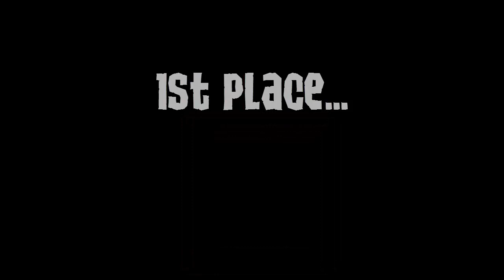Animal Jam - ART CONTEST *closed*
HELLO PEOPLE! WELCOME TO MY VERY SECOND ANUAL ART CONTEST OMG! THE PRIZES ARE HUGE! PARTY HATS, SPIKE COLLARS, AND SO MUCH MORE. YOU WILL HAVE TO DRAW MY NEW MAIN ARCTIC WOLF SHOWN IN THE VIDEO. NOW PLEASE PLEASE PLEASE FOLLOW THESE RULES

*RULES PLEASE READ!*

-  NO TRACING
- CAN BE DIGITAL OR PAPER
- ANYONE CAN ENTER
- DO NOT BE MAD/SAD IF YOU DO NOT WIN
- YOU MAY MAKE IT TRANSPARENT OR HAVE A BACKROUND
- NO THEME, JUST PLEASE MAKE IT ORIGINAL
- PLEASE DO YOUR BEST!!!
- HAVE FUN AND DO NOT STRESS IT.
THOSE ARE ALL THE RULES
GOOD LUCK GUYS I LOVE YOU ALL!
( BTW I WILL BE GIVING AWAY PARTICIPATION PRIZES WHEN THE CONTEST ENDS)
THE CONTEST WILL END IN FEBUARY 23RD (MY BIRTHDAY) SO GET YOUR ENTIRES IN!

Please...

Animal Jam💎PepperCat
Transformice💎Peppercow

I do not buddy random people. I give auto graphs though! Gifts are very appreciated, "rare" or "not rare". I love you all! Goodbye